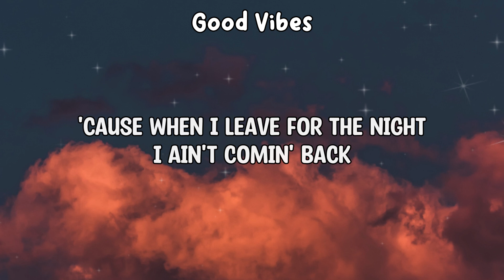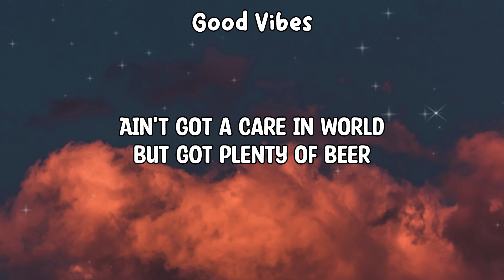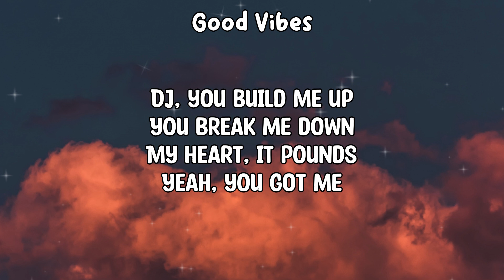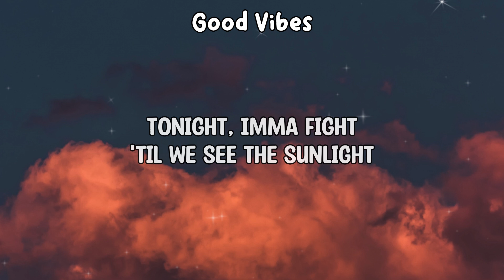Ke$ha - TiK ToK (Lyrics)🎵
Lyrics:
Wake up in the mornin' feelin' like P-Diddy (hey what's up girl)
Grab my glasses I'm out the door I'm gonna hit the city (let's go)
'Cause when I leave for the night I ain't comin' back

Drop top and playin' our favorite CD's

Tonight, Imma fight
'Til we see the sunlight
TiK ToK, on the clock

Now, the dudes are linin' up cause they hear we got swagger

I'm talkin' bout - everybody getting crunk, crunk
Boys tryna touch my junk, junk
Now, now - we goin' 'til they kick us out, out
Po-po shut us - (down)-man

Now
The party don't start 'til I walk in